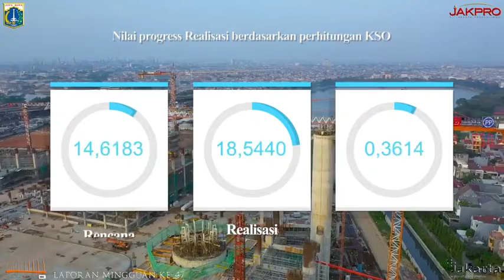Proyek Jakarta International Stadium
Jakarta International Stadium (JIS) dibangun diatas lahan seluas 221.000 meter persegi dengan anggaran senilai Rp 4,08 triliun dan ditargetkan rampung pada tahun 2021 mendatang. ⁣⁣⁣
Stadion ini nantinya dapat menampung 82.000 penonton. Selain tidak memiliki lintasan ateltik, stadion ini dilengkapi dengan atap buka-tutup secara otomatis pertama di Indonesia serta terdapat Sky Viewing Deck di ketinggian 70 meter.⁣⁣⁣
JIS menjadi stadion pertama di Indonesia yang menggunakan rumput Hybrid Turf untuk lapangannya.⁣⁣⁣
Rumput Hybrid Turf merupakan percampuran antara rumput alami dan sintetis.

Stadion modern ini membuat jarak tribun dan lapangan lebih dekat dengan tiga tingkatan yakni lower tribun, middle tribun dan upper tribun.

JIS juga nantinya memiliki beberapa fasilitas tertentu seperti dua fasilitas lapangan latihan, restoran, ruang VIP, serta ruang ganti mewah.⁣⁣⁣
Pembangunan JIS juga memperhatikan faktor penunjang lainnya, salah satunya lahan parkir yang bisa menampung 800 mobil di parkir VIP dan VVIP yang nantinya diperuntukan untuk para pemain sepakbola dan 100 bus di lahan parkir. ⁣⁣⁣
Stadion JIS nantinya akan dilewati oleh jalur kereta api, LRT, dan MRT. Hal ini karena di sekitar stadion kelak akan dibangun sejumlah fasilitas umum dan sosial yang mengutamakan seni, budaya, dan lingkungan.⁣⁣⁣

Courtesy: PT Wika Gedung